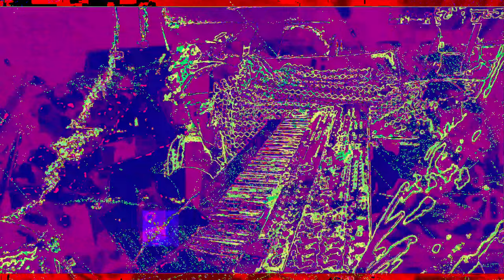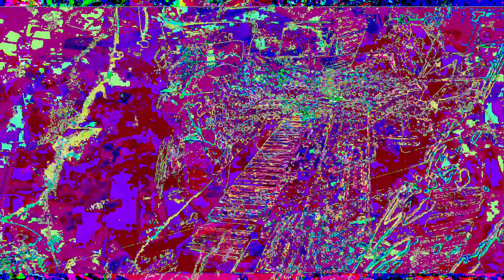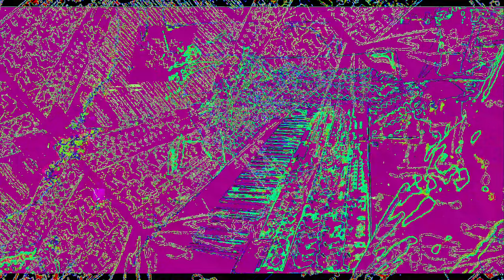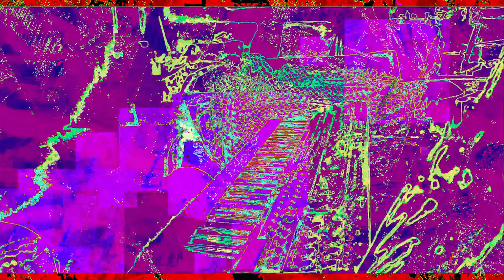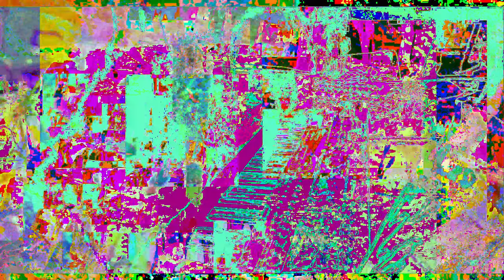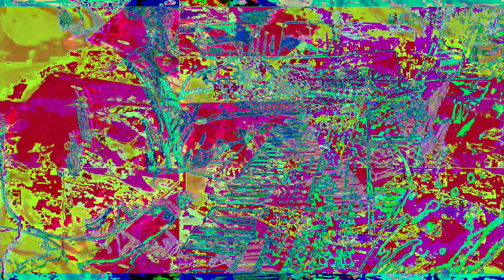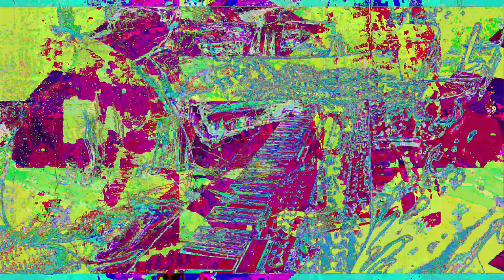[EPILEPSY WARNING] Movie 23 01 03 05h58m35s